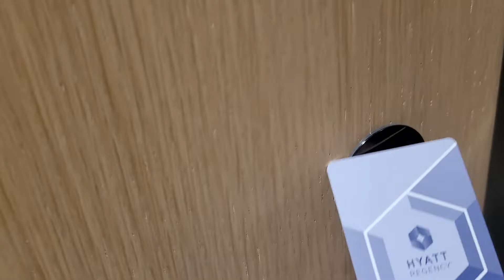Weekend Getaway out of town for JOKOY Seattle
room for weekend ...
Seattle Washington
HYATT Regency
one of the best Hotel in town
26-45 floor best view